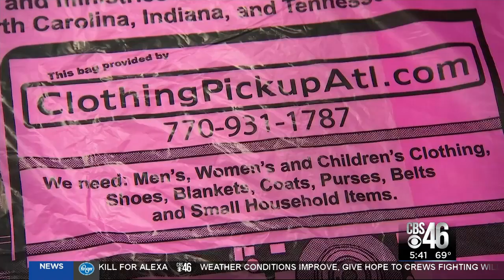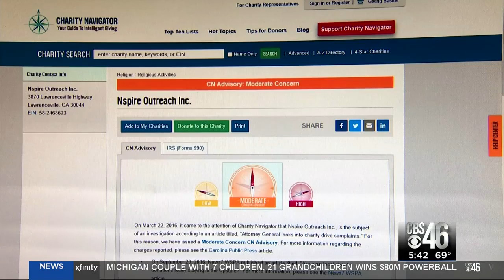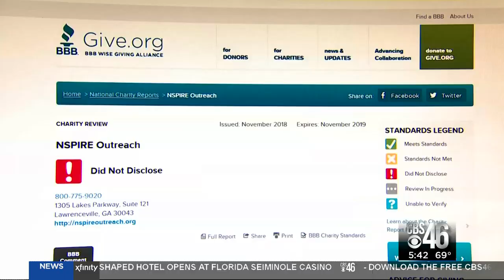Better Call Harry Quick Fix: Charity Scam